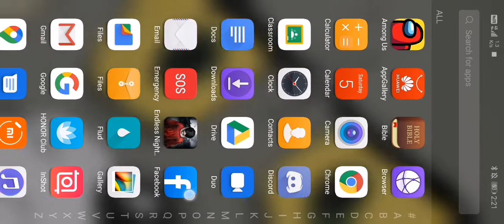Part 2.0.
Why do all good things come to an end?